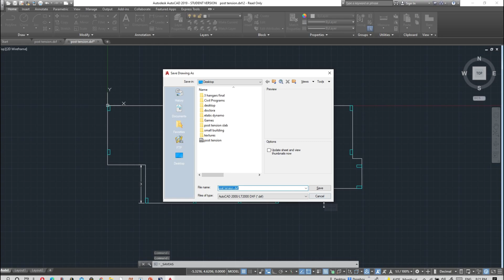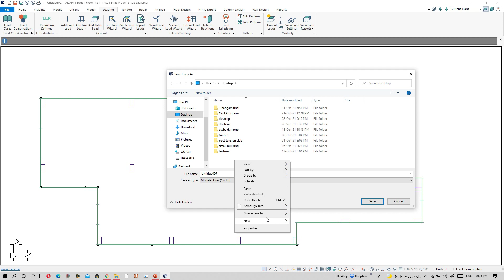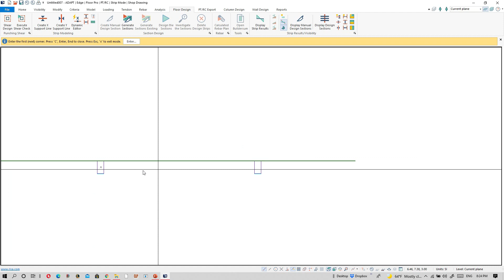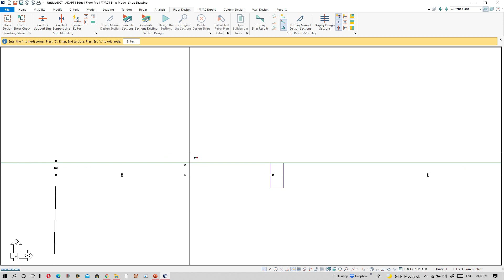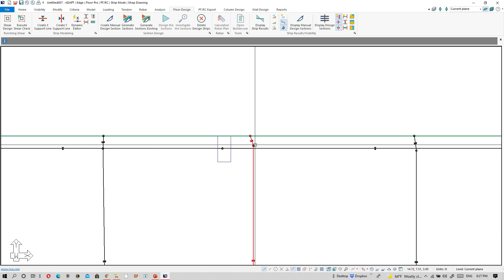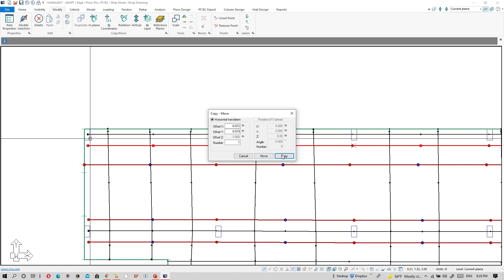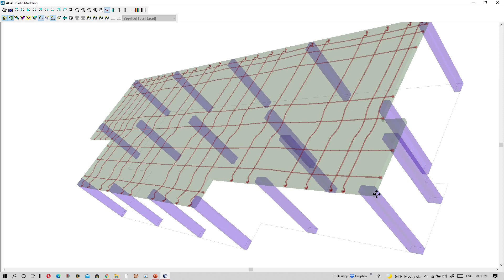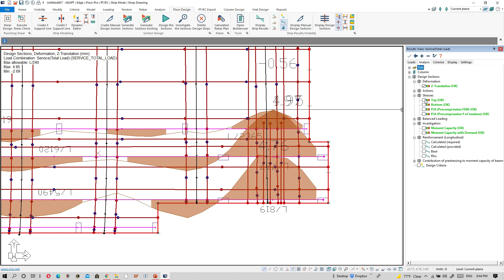Design of post tension slab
Design of post tension slab with all his check
long term deflection
P/A
Adapt builder